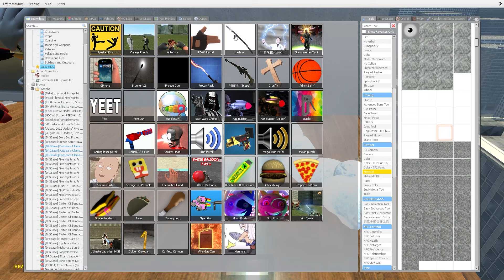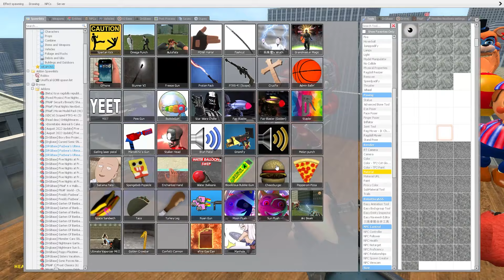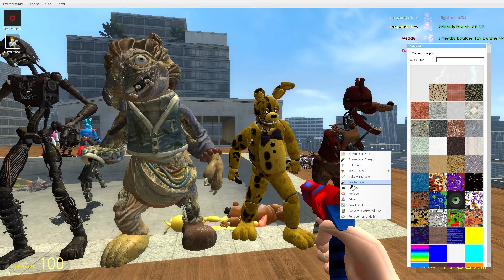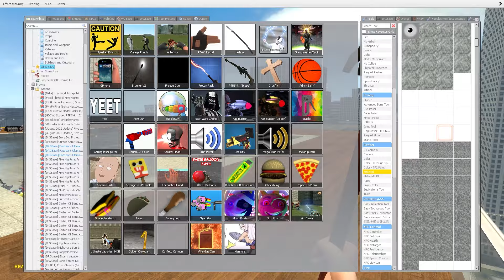I Created The MEGA HYPER KICK ULTIMATE NEW GLAMROCK ANIMATRONICS Boneworks?